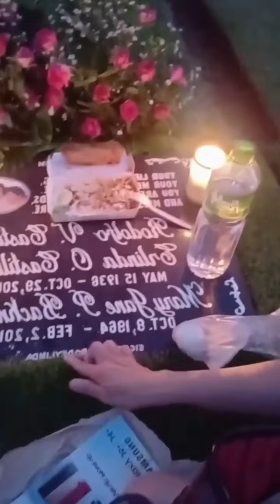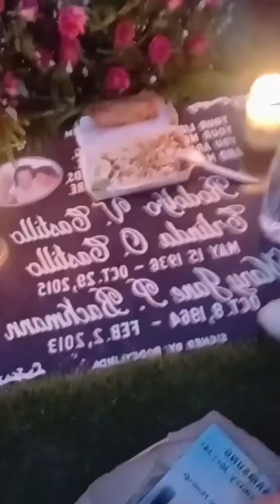A day with my brother Michael and my kind cousin Bhoy